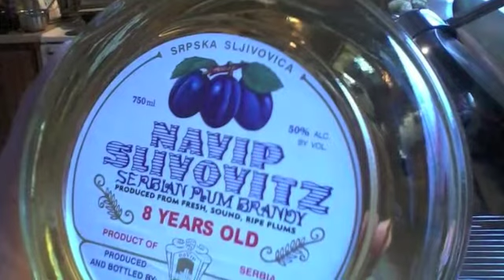Eastern European Feast 2014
The music from this video is a medley of "Lisočka" and "Ej, podúvaj ty vitriku" by the Slovak band Kandráčovci.

They don't seem to sell anything in the U.S., but if anyone can read Slovak, please go and buy something.